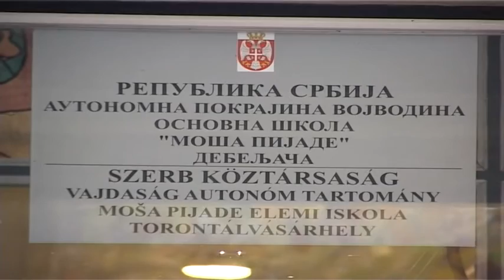Renovirana multimedijalna učionica u osnovnoj školi u Debeljači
Osnovna škola Moša Pijade je zahvaljujući projektu sa kojim je konkurisala prema pokrajinskom sekretarijatu za obrazovanje, propise, upravu i nacionalne manjine – nacionalne zajednice uspela da renovira jednu od svojih učionica.